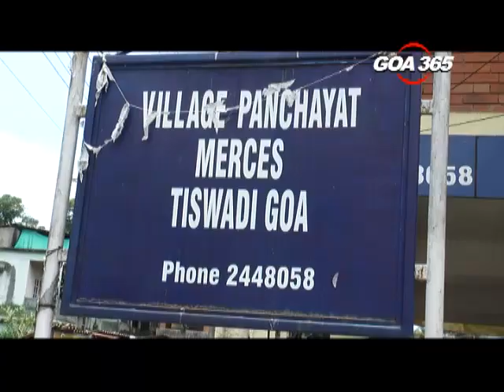Village of Merces may now become “Gundagiri free”!